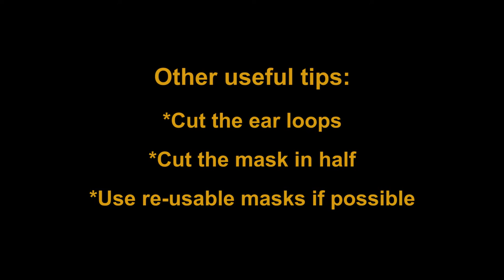Life during COVID-19: Safe mask disposal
We've all added a new accessory to our wardrobe this year - a face mask, to help protect us and others during COVID-19.

But we also cannot forget about wildlife and how they can be impacted when we dispose of those masks incorrectly.

Salthaven founder Brian Salt provides some tips.